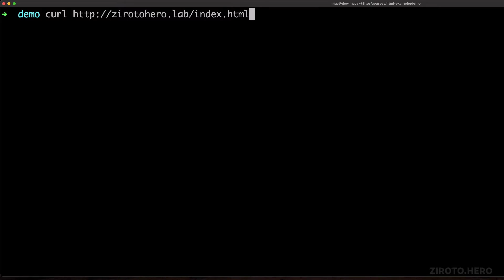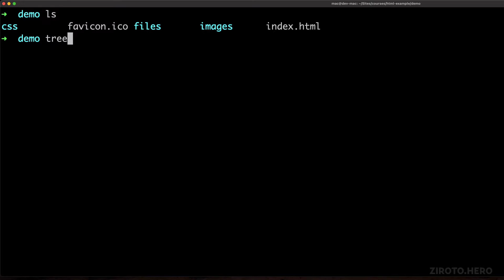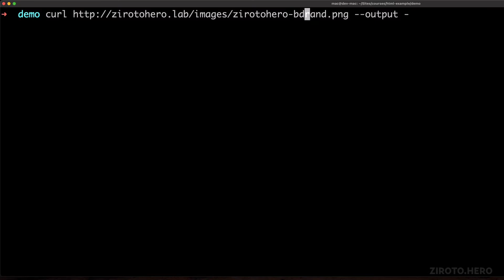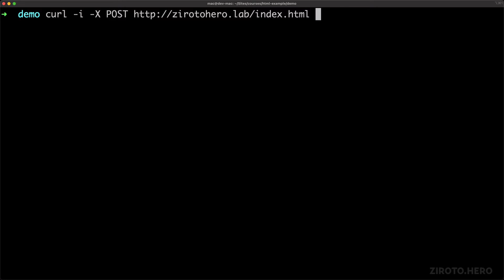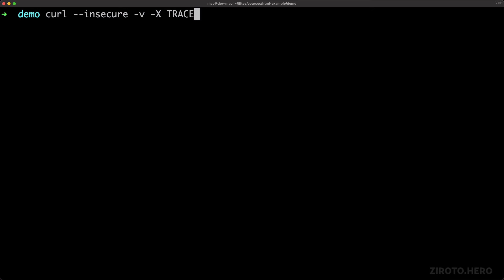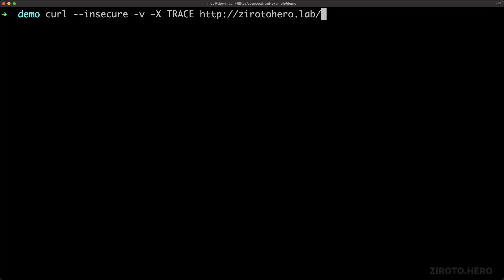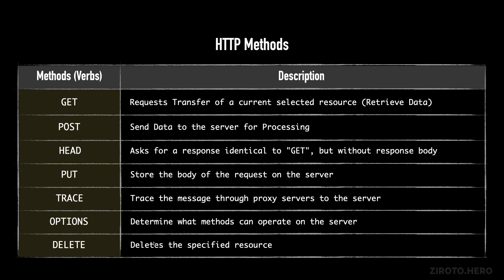Master HTML in Darija Arabic #12 HTTP methods Verbs